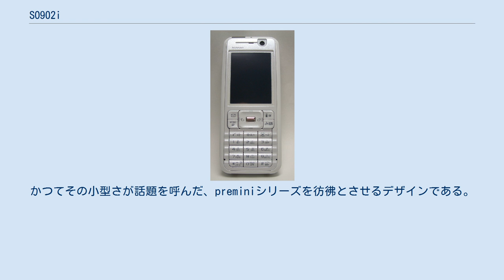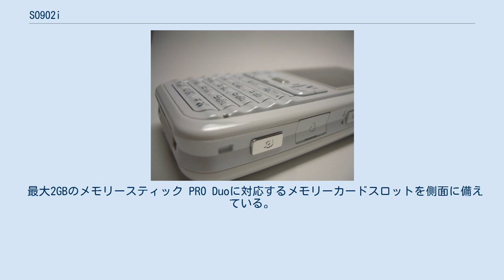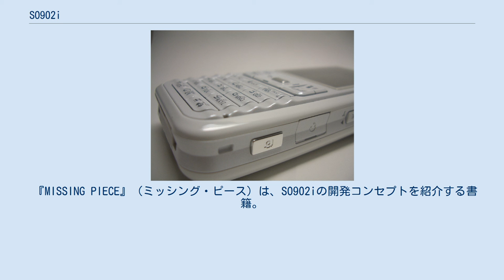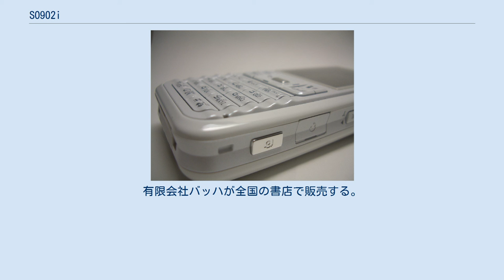SO902i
FOMA SO902i（フォーマ・エス オー きゅう まる に アイ）は、ソニー・エリクソン・モバイルコミュニケーションズ（現・ソニーモバイルコミュニケーションズ）が開発した、NTTドコモによる第三世代携帯電話 (FOMA) 端末製品である。
 SO902iは、ソニー・エリクソン・モバイルコミュニケーションズ初となるFOMA端末。
FOMA 90*シリーズ初のストレートタイプながらも高さは低く、他の902iシリーズ端末と同等の多くの機能や装備が、コンパクトなボディに収められた。
かつてその小型さが話題を呼んだ、preminiシリーズを彷彿とさせるデザインである。
このスタイルはFOMA STICK（フォーマ・スティック）と名付けられた。
一方の面から見た場合は携帯電話、もう一方の面から見た場合はデジタルカメラとなるよう、両A面的なコンセプトのデュアルフロントデザインも特徴的である。
カラーバリエーションはホワイト×ホワイト、レッド×レッド、ダークブルー×ブラウンの三種類。
 オペレーティングシステムはSymbian OS 8.1で、マルチタスクを実現。
日本語入力システムはPOBoxを採用。
iチャネル・プッシュトークに対応。
iアプリ『シムシティ3D for SO』がプリインストールされている。
 ディスプレイは1.9インチ (QVGA) で、1平方メートルあたりの輝度が400カンデラのTFT液晶を搭載。
傷が付きにくいウルトラハードコート処理によって、常時露出しているディスプレイ表面を保護してある。
 背面にはFeliCa（iモードFeliCa）とカメラを装備している。
318万画素CMOSイメージセンサによるデジタルカメラはオートフォーカスならびに手ぶれ補正機構を有し、高品質な静止画・動画の撮影を実現。
撮影した画像や動画、その他マルチメディアファイルはメモリースティック Duoに保存する。
 最大2GBのメモリースティック PRO Duoに対応するメモリーカードスロットを側面に備えている。
 SO903iのような、高機能なデジタルオーディオプレーヤーは搭載していないが、AAC形式の楽曲ファイルであれば、iモーションとして再生できる。
 小型化によって犠牲となった操作性については、ボタンを横一列ごと山なりに湾曲させたウェーブデザインキーを開発し解決を図っている。
内蔵された白色発光ダイオード (LED) によって、暗所では文字が輝く。
ボタンの誤操作を防止するロック機構は、側面のスライドスイッチによって切り替える。
 バッテリーは、それまで発売されていたmova端末のSO505iシリーズ・SO506iシリーズ用に設計・販売されていたSO009に機械的・物理的な互換性を持つ、SO01が新たに設計・販売された。
 よって、SO009に対応する端末では本機向けに設計されたSO01も使用することが可能で、その逆も使用可能である。
 また、このSO902iをベースにし、新たに防水構造を取り入れたSO902iWP+が2006年6月30日に発売された。
 『MISSING PIECE』（ミッシング・ピース）は、SO902iの開発コンセプトを紹介する書籍。
合計18人の著名なデザイナー・写真家らが参加。
全ページに渡って長方形の穴が開けられており、これらの作品はSO902iの実機をはめ込むことで完成する。
 発行は博報堂と、博報堂クリエイティブ・ヴォックス、風とバラッド株式会社。
有限会社バッハが全国の書店で販売する。
税込価格3,500円。
 なお、本書にSO902iは付属しない。
 HEAD PORTERより、SO902i専用の端末ケースが発売された。
Special Edition（税込5,775円）とStandard Edition（税込6,090円）の2種類。